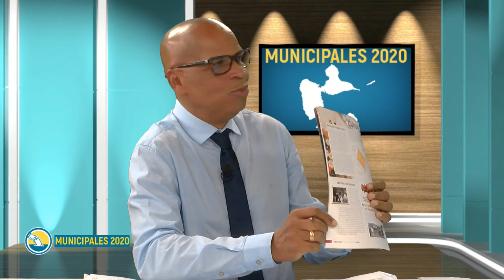MUNICIPALES 2020 - DÉBAT SECOND TOUR - VIEUX-FORT